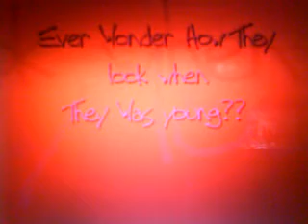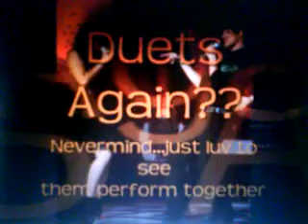No Boundaries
For All American Idol Season 8!!
I hope that Allison And Adam will Be Duetin' in their new album!!!